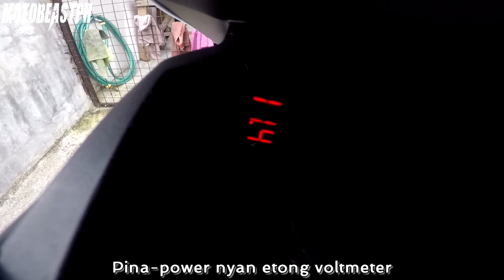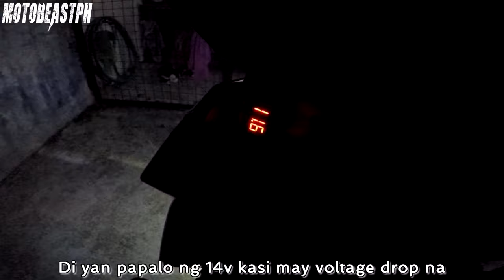Honda Beat FI V2 | Park Light, Eagle Eye, LED Setup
Gears/Equipments:

RG-07 - Discontinued
Riding Jacket: Komine JK-093 Air Stream M-JKT Cordova - Discontinued

Song: Cruiser
Artist: Magic In The Other
Genre: Jazz & Blues